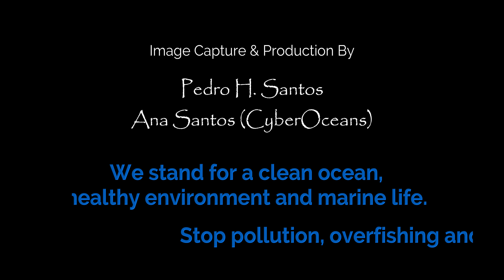Cascais - Pata Roxa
Cascais - Lesser Spotted Dogfish (Scyliorhinus Canicula) - Pata-Roxa

keep following ‪@pedrosantosscuba